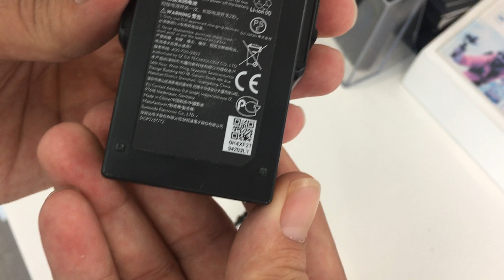Mavic Air battery doesn't run.